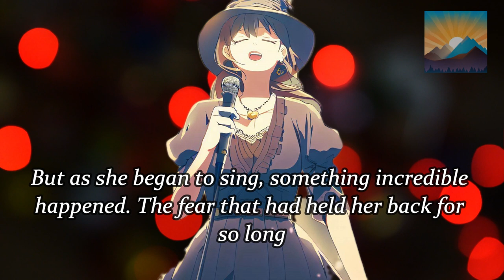SHORT STORIES: COURAGE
Courage is the strength to face fear and adversity with bravery and determination. It is the willingness to take risks, stand up for what is right, and overcome obstacles, even when it seems difficult or impossible. Courage requires a certain level of vulnerability, as it often involves stepping outside of one's comfort zone and facing the unknown. It is not the absence of fear, but the ability to act in the face of fear. Courage is a quality that is admired and respected, as it inspires others to be their best selves and overcome their own challenges.